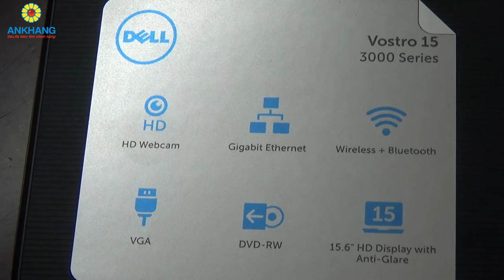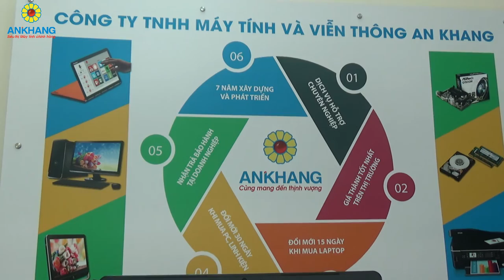Dell Vostro V3559A P52F003-TI54502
Ankhang - Laptop cho sinh viên kỹ thuật Dell Vostro V3559A (khoảng 12 triệu)
- CPU: Intel Core i5-6200U
- Ram: 4GB DDR3L 1600MHz
- Đồ hoạ: AMD R5 M315 2GB
- Ổ cứng: 500GB
- Màn hình: 15.6" HD
Địa chỉ: Số 210 Thái Hà, Trung Liệt, Đống Đa, Hà Nội